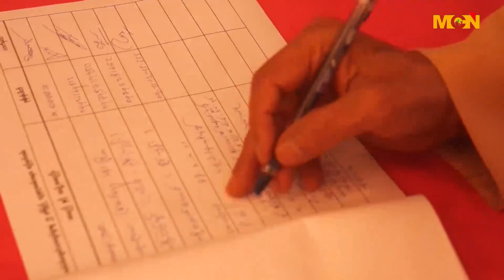MCN ေန႔စဥ္ ႐ုပ္သံသတင္းအစီအစဥ္ ၂၀၁၆ ခုႏွစ္၊ ဒီဇင္ဘာလ (၁၃) ရက္ အဂၤါေန႔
မဂၤလာပါခင္ဗ်ာ။ MCN သတင္းဌာနရဲ႕ ေန႔စဥ္ ႐ုပ္သံအစီအစဥ္က ႀကိဳဆိုပါတယ္။ ဒီကေန႔ ျမန္မာသကၠရာဇ္ ၁၃၇၈ ခုႏွစ္၊ နတ္ေတာ္လဆန္း (၁၄) ရက္ေန႔ ၊ ခရစ္ႏွစ္ ၂၀၁၆ ခုႏွစ္၊ ဒီဇင္ဘာလ (၁၃) ရက္ အဂၤါေန႔အတြက္ ေနာက္ဆံုးရရွိထားတဲ့ သတင္းေတြကို တင္ဆက္ ေပးသြားမွာ ျဖစ္ပါတယ္။